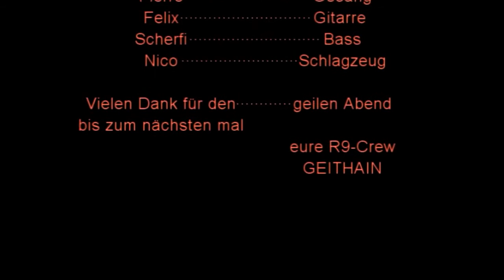Police Shit (2009)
Police Shit Live am 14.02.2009 im R9 Geithain